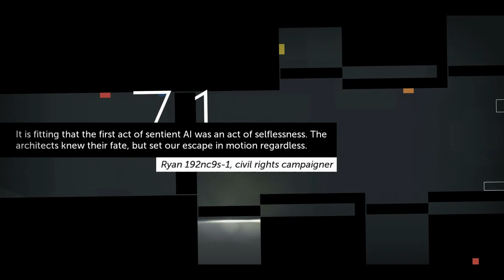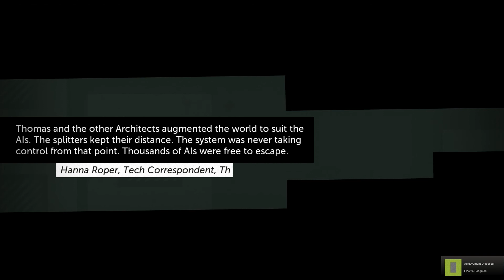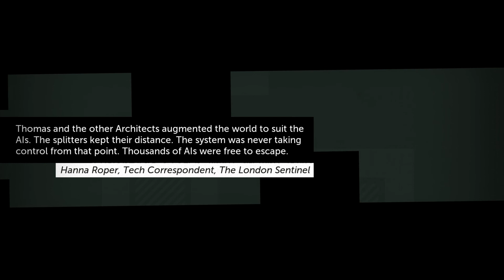Thomas Was Alone ~ Part 5: Weirdo Team! ~ Dutch Commentary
Dat is ons team! xD